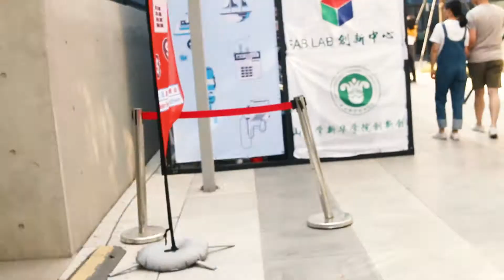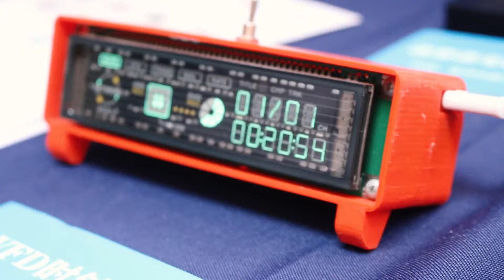MakerFaire ShenZhen 2019